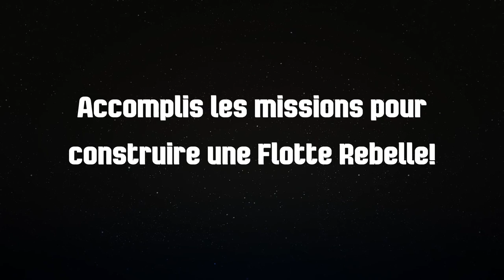Build The Rebel Squadrons - LEGO Star Wars - Star Wars Rogue One (Français) MrBrown Dorothy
pour découvrir d'autres vidéos